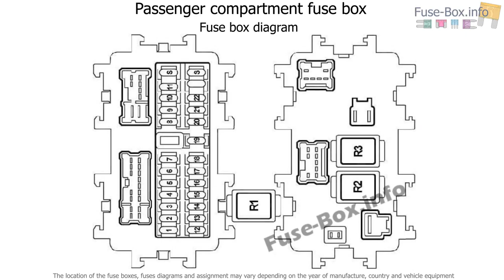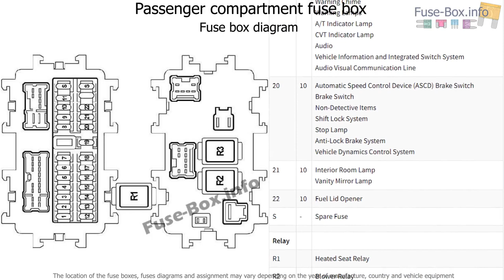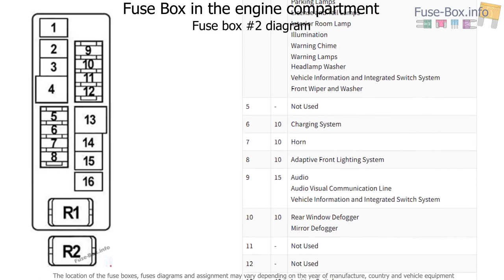Fuse box location and diagrams: Nissan Teana (J31; 2003-2008)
Fuse box diagram (location and assignment of electrical fuses and relays) for Nissan Teana (J31; 2003, 2004, 2005, 2006, 2007, 2008).